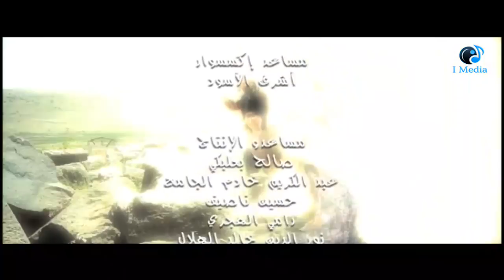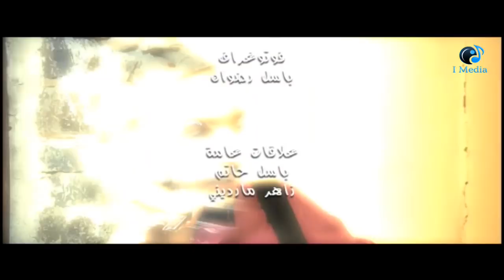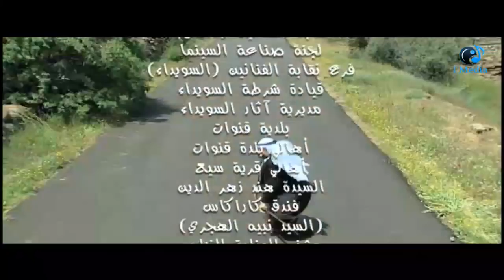Kharza Zarqa Series - Episode 30 | مسلسل خرزة زرقا - الحلقة الثلاثون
2013مسلسل سورى كوميدى انتاج سنة

توزيع مؤسسة ميّار الدولية للإنتاج والتوزيع الفني

الابطال
: أندريه سكاف
 يحيى بيازي
 محمد خاوندي
 محمد قنوع
 صفاء رقماني
كنان عشوش
طوني موسى
فوزي بشارة .